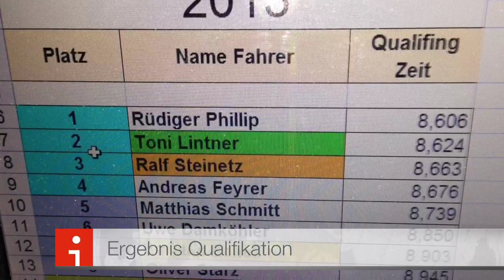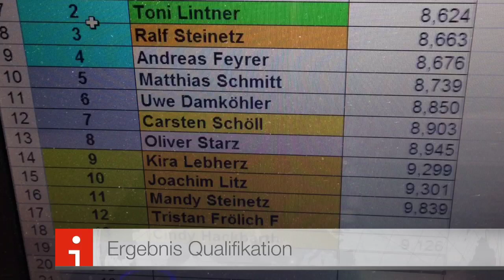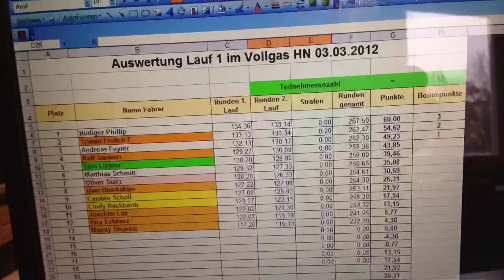Mini Z Süd 01-2013 Heilbronn